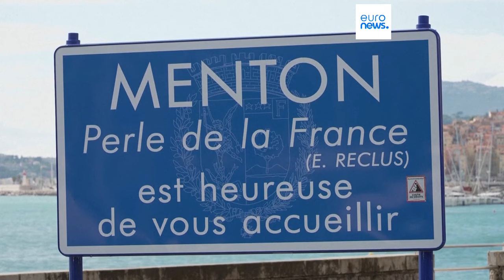Barnier : l'accord Italie-Albanie sur le traitement des migrants ne peut pas être "transposé" à l…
La semaine dernière, l'Italie a officiellement ouvert deux centres de retour en Albanie sous la juridiction de Rome, où elle prévoit de traiter des milliers de demandeurs d'asile en dehors de ses frontières. Ce projet a déjà été retoqué par un tribunal italien.